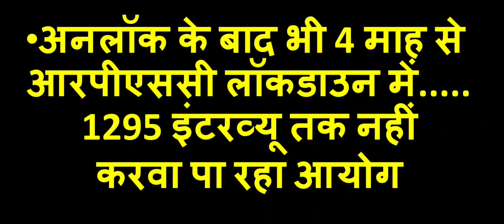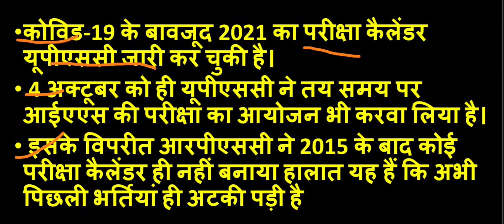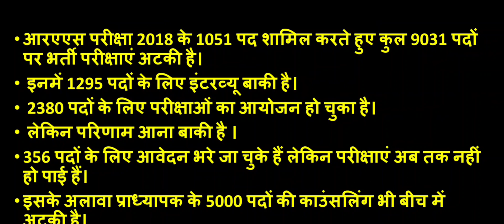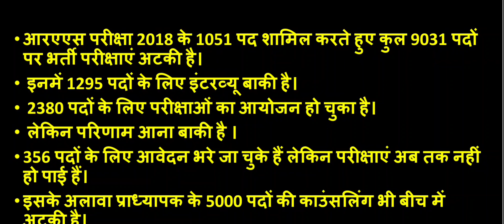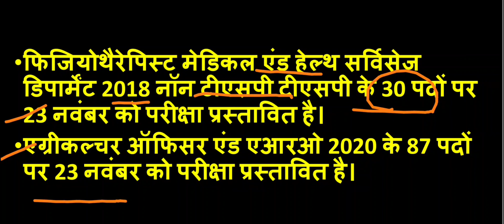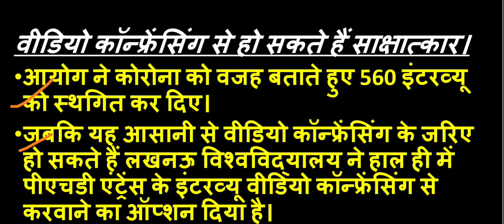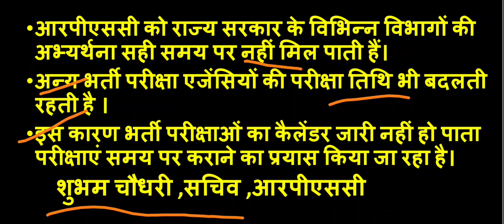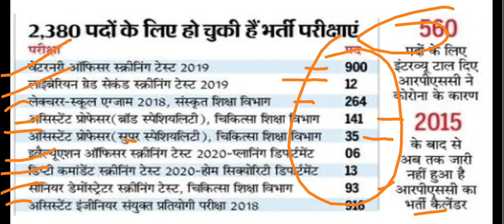RPSC: अनलॉक के बाद भी साक्षात्कार क्यों नहीं?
आरएएस-2018 के लिए Detailed Cum Scrutiny Form का ऑफिशल Order डाउनलोड यहां से करें..📥

🔥 suggested links:-🔥

साथियों आपको वीडियो कैसा लगा ✒️कमेंट बॉक्स में कमेंट जरूर करें 📝

अगर आप हमारे इस चैनल पर नए हैं तो